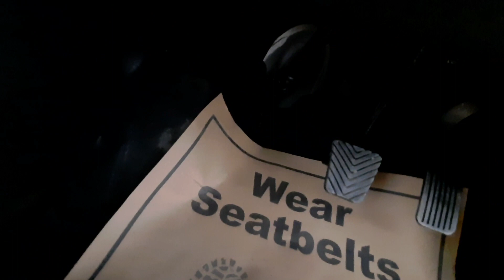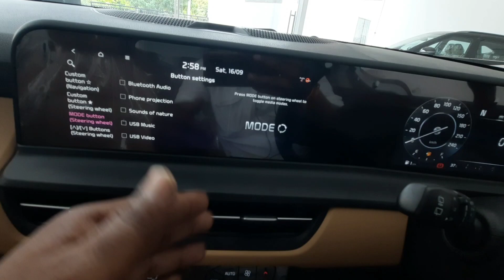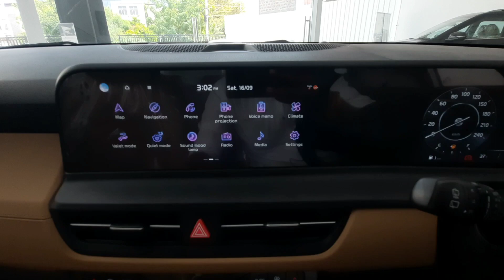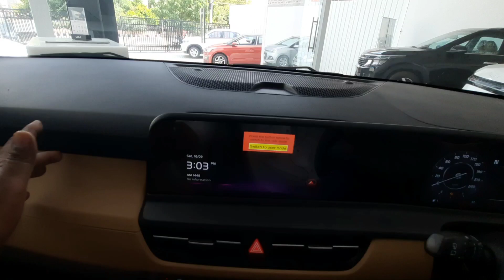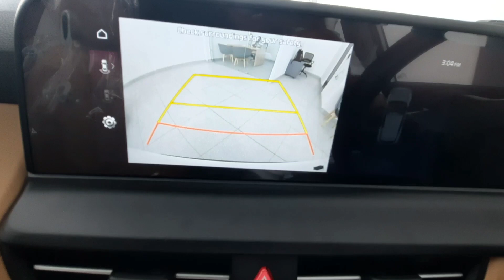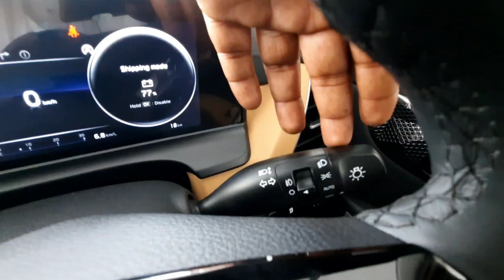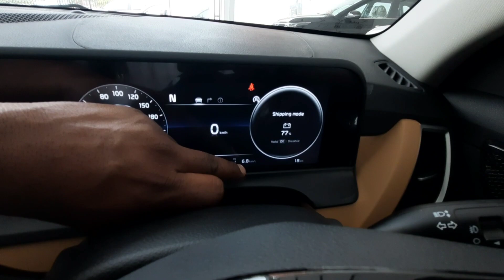New Kia Seltos HTX Plus 2023 | 1.5 Ltr. Diesel Turbo iMT Model | Detailed Review | Pawanji Car Wale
Ex-Showroom - Rs. 18,29,000/-
On-Road - Rs. 21,83,000/-
Jodhpur (Raj.)

Engine -
1.5 Ltr., 1493 CC, CRDI Turbo Diesel Engine,

Safety Features :-
ABS, 4 Airbags, ESC, VSM, HAC,
All Wherl Disc Brakes, ESS, Tyre Pressure
Monitor, Front & Rear Parking Sensors With
Rear Camera Etc.

Kumbhat Motors,
C/O Kia Motors
15-B-1, Light Industrial Area,
Opp. Cazri Gate,
Jodhpur (Raj.) - 342001
Ph. - Mr. Lokesh Panwar